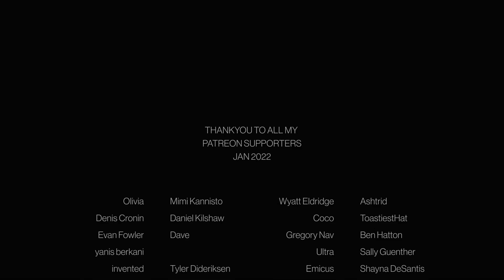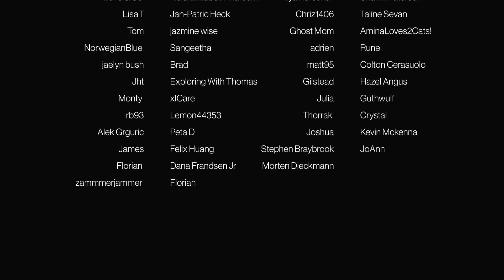Dark Matter - Episode 3x3 'Welcome to the Revolution' | REACTION & REVIEW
• Battlestar Galactica • The Expanse • Homeland • Orphan Black • Designated Survivor • The Umbrella Academy • Chernobyl • Breaking Bad • The 100 • Bly Manor/Hill House • The OA and more

DARK MATTER
The six-person crew of a derelict spaceship awakens from stasis in the farthest reaches of space. Their memories wiped clean, they have no recollection of who they are or how they got on board. The only clue to their identities is a cargo bay full of weaponry and a destination: a remote mining colony that is about to become a war zone. With no idea whose side they are on, they face a deadly decision. Will these amnesiacs turn their backs on history, or will their pasts catch up with them?

Episode 3x3 'Welcome to the Revolution'
After receiving a distress call from a former associate, the crew of the Raza find themselves in the middle of a colony's fight for independence.